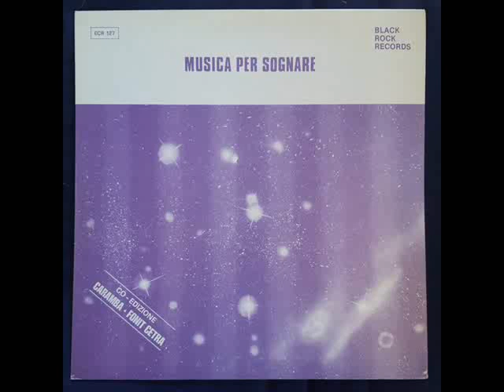Massimo Amore E Le Sue Tastiere - First Time